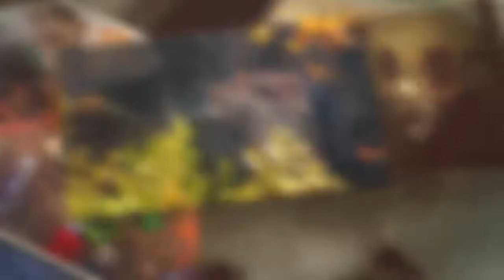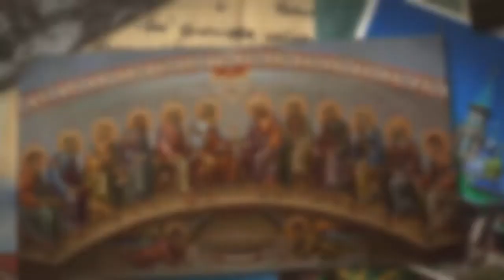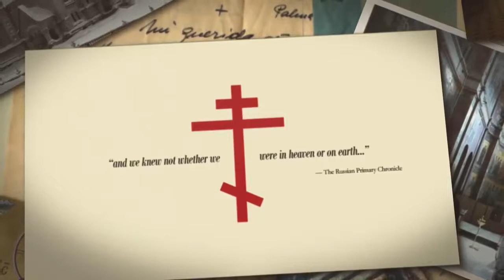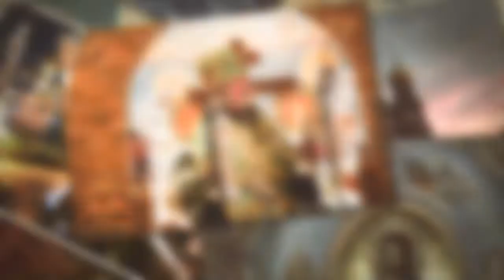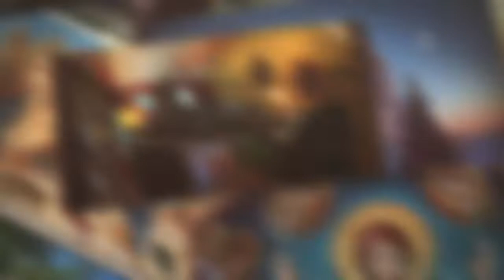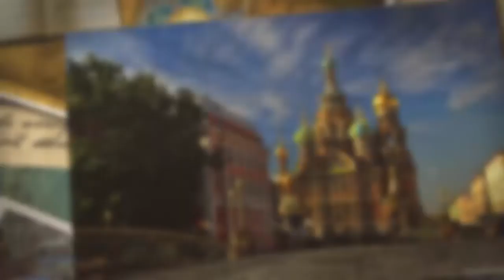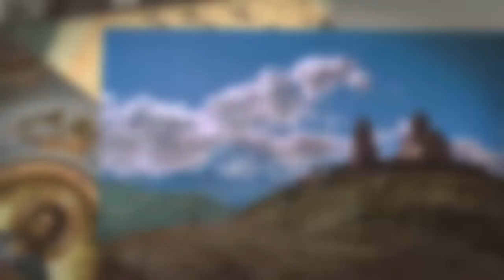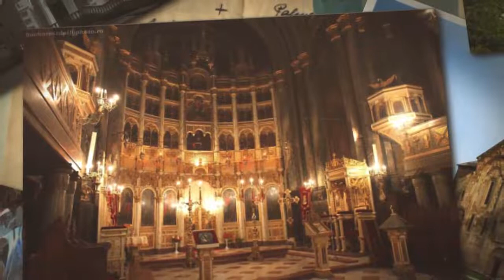001 Catechism 2017 Saint Nicholas Orthodox Church Shreveport, LA